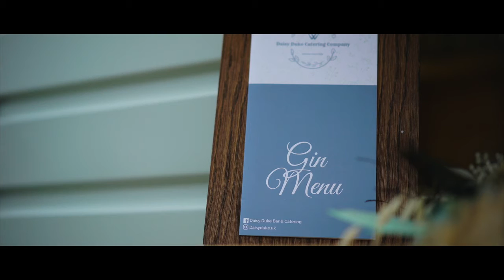Chris And Mary - Blakelands Country House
Welcome to our Saffron Wedding Style channel, where you can see what we got up to when we are let lose in the world. We often organise wedding and photoshoots both indoors and outdoors.
We are usually joined by high end vendors and suppliers who offer  bespoke services along the way.
This shoot was done at Blakelands Country House a few weeks ago. The model couple Chris and Mary were amazing to work with along with the team.

Supplier Credits

Photography & Organiser @katrinashannonphotography
Planner @saffronweddingstyle
Videography @maxinefurnessfilms
Venue @blakelandscountryhouse
Models @gracie_lawtonjones @marylawtonjones Chris Burch Dave Burch
Makeup @makeupbymarylj
Hair Stylist @elegance_hair_design
Dresses @tdrbridal
Suits @billchildformalwear
Veils @adornbyashley
Accessories @lillydillys
Cake @simplegorgeouscakes
Prosecco Bar @daisyduke.uk
Flower Girl Dress @tfortutu
Stationary @lovebydesigns
Car @nothingbutweddingcars
Photobooth @fellsfunbooth
Venue Dressing @clares_weddings_
Celebrant @sharon_gordon_celebrant